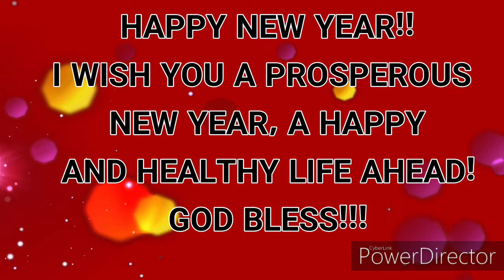American Food Pero Nauwi sa Indian Food